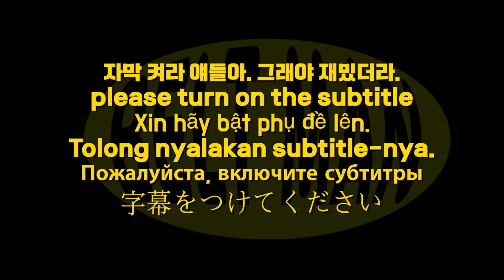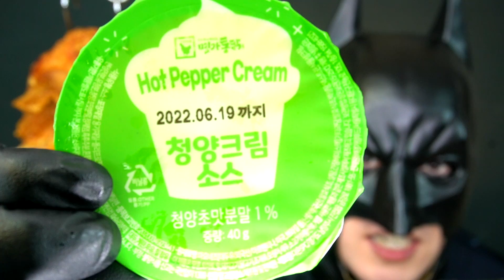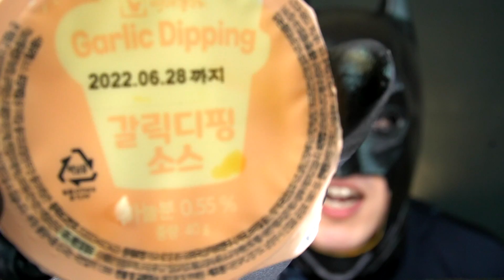ASMR MUKBANG 각종 소스에 바삭한 옛날통닭 먹방 치킨먹방 Various sauces and Korean fried chicken eating show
-짧고 빠른버전의 영상-